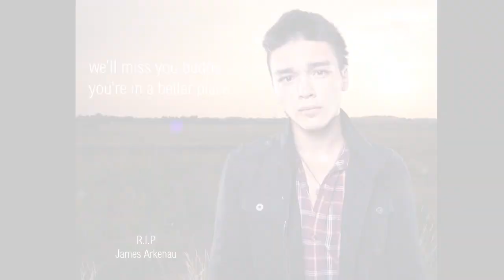Rest In Peace James Arkenau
This is some of the footage I shot of James performing at the 930 club in Washington DC with his band Forever is Forever. Jan 5th James unfortunately passed away, we'll all remember him fondly.

Love you man, we lost one of the good ones, I look forward to seeing you up there.